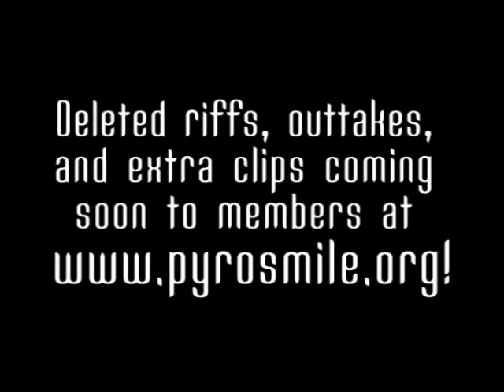Master Chief Theater